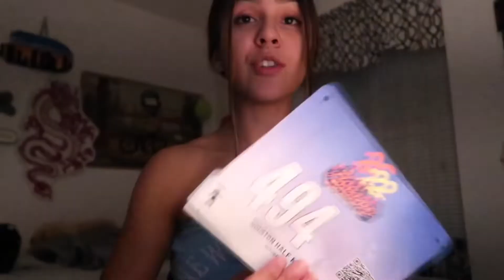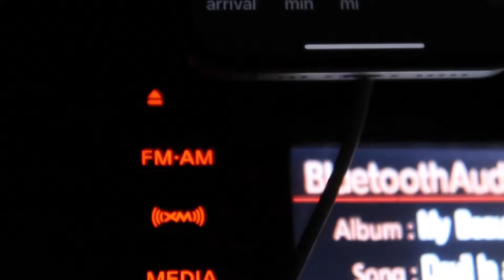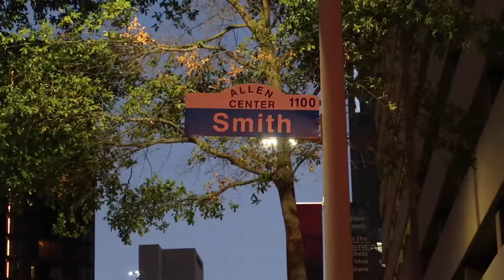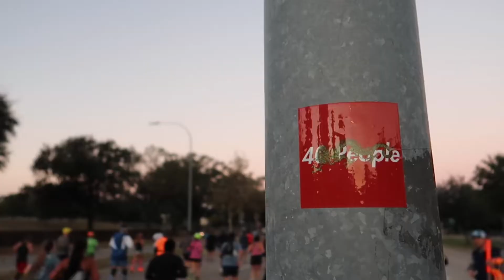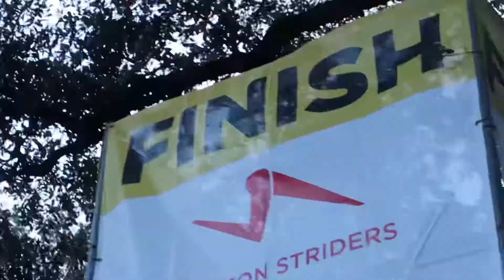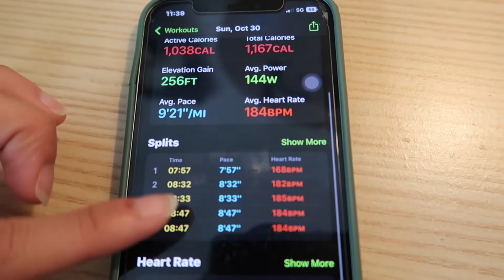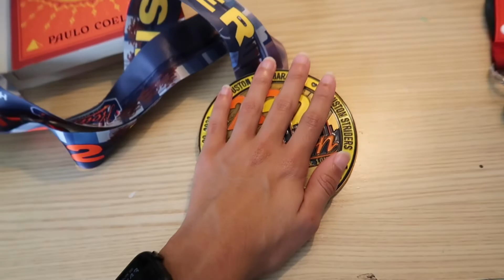ran my first half marathon in houston | with no training - last minute decision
tik-tok: blondedvision

Music credits ♬
Joji - night rider
Jay-Z & Kanye West - No Chruch in The Wild
Green Day - Boulevard Of Broken Dreams
Frank ocean - DHL
THE SCOTTS, Travis Scott, Kid Cudi
Passion Pit - Sleepyhead
Elijah who - i love being with you